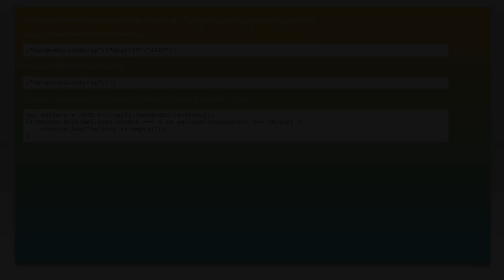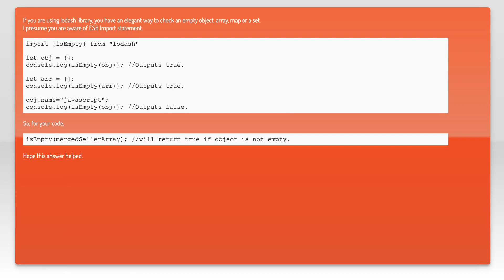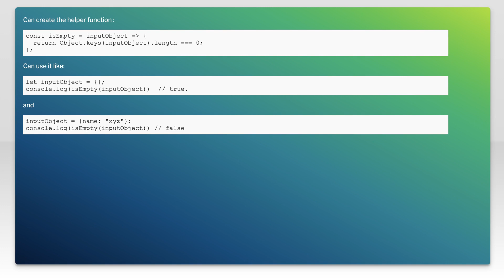javascript - check if object is empty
javascript: javascript - check if object is empty

Related to: javascript, json